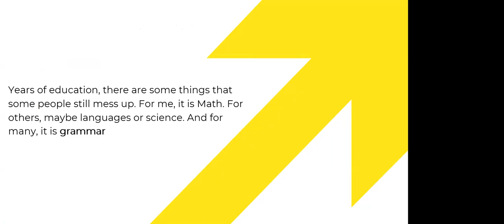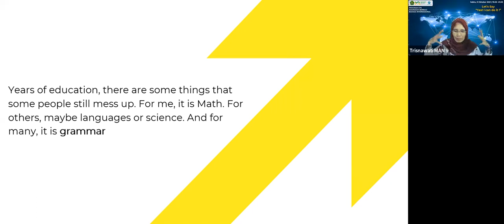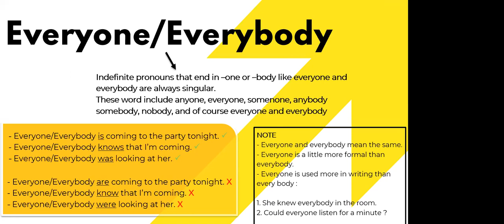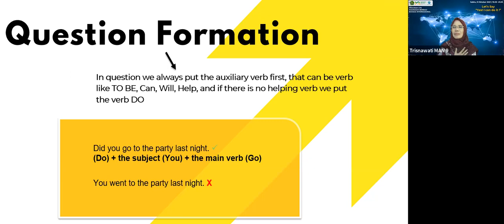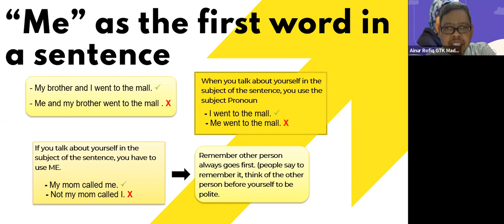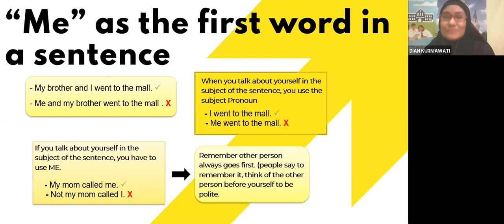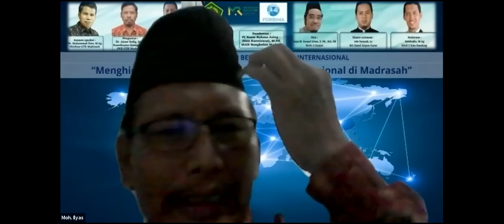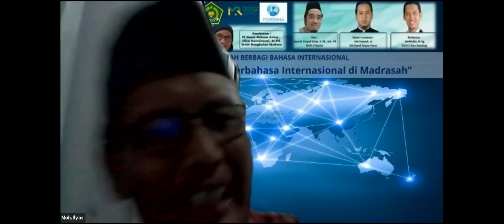WEBINAR BAHASA INTERNASIONAL 9 OKTOBER 2021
Ditayangkan pada Hari Sabtu Tanggal 9 Oktober 2021 mulai Pukul 19:30 WIB